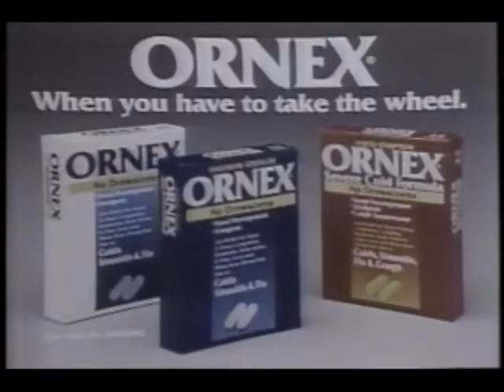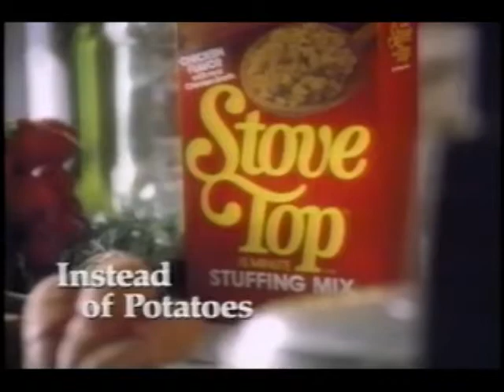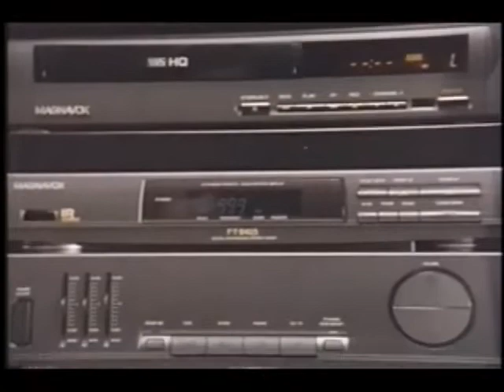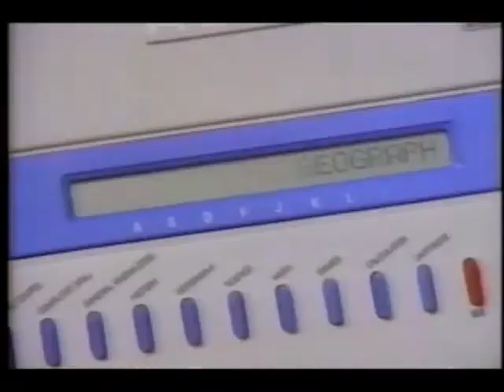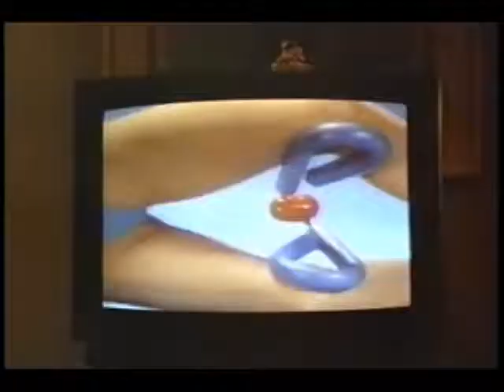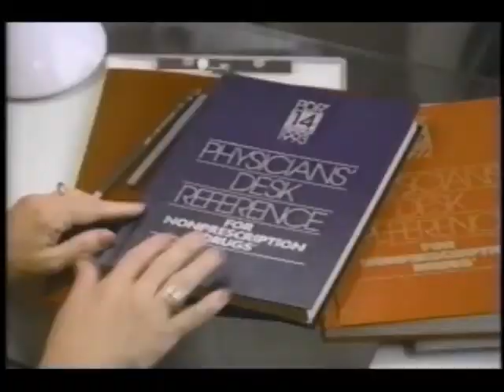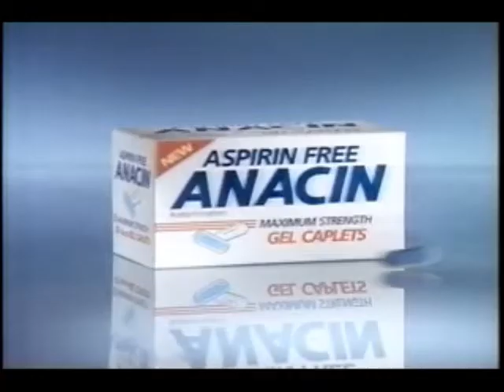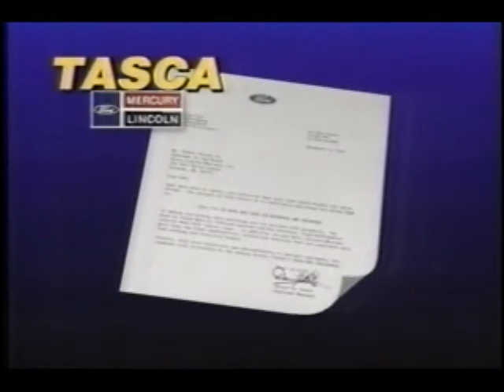December 10, 1992 commercials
Taken from Vicki, A Current Affair, and the Joan Rivers Show.

1. Live With Regis & Kathie Lee closing with Tultex/Vaseline/Ornex fee plugs and next episode voiceover promo
2. WJAR NewsWatch 10 update
3. The Bodyguard movie trailer
4. James Howe Jewellers
5. WJAR 10 Community Calendar for the Cancer Support Group at the Roger Williams Medical Center
6. Code Red: a WJAR NewsWatch 10 special promo
7. The Joan Rivers Show promo bumper
8. JCPenney
9. Hershey's
10. Metamucil
11. Stove Top
12. Clorox 2
13. Emerald Square/Crystal Mall by the Malls of New England Development
14. Katharine Gibbs School
15. Italian Trade Commission at Karten's
16. Wilson's of Wickford
17. Sears
18. Campbell's
19. June Allyson for Depend
20. Playskool Dollhouse
21. Remington Micro Screen
22. X-14 Soap Scum Remover
23. Fall River Factory Outlet District
24. Motor Vehicle Manufacturers Asssociation on drunk driving
25. James Sokolove & Partners
26. Colortyme
27. Lincoln Mall
28. Martha White Recip-Ease
29. Tavist-D
30. Jif
31. VTech
32. Yoplait Fat Free yogurt
33. Childreach
34. Tropicana
35. Another Code Red: a WJAR NewsWatch 10 special promo
36. Another WJAR NewsWatch 10 update
37. Code Red promo bumper
38. Hard Copy promo
39. Burlington Coat Factory (partial)
40. Halls
41. Service Merchandise
42. The Home Depot
43. Entertainment Tonight promo bumper
44. The Distinguished Gentleman trailer
45. Oyster
46. Greyhound
47. Ford Taurus
48. WBZ Eyewitness News at 6 promo
49. Forever Young trailer
50. Sunbeam Cuddle-Up Heated Throw
51. Midas
52. Santa Fe perfume/cologne
53. Vaseline
54. Halls
55. WBZ Children's Hospital Fund Telethon promo
56. Auto Sound by NYNEX Mobile Communications
57. WVBF 105.7 FM
58. Another Service Merchandise
59. Bathroom Duck from SC Johnson Wax
60. Rolaids
61. The Joan Rivers Show next episode promo
62. Rhode Island Trades Shops School
63. Georgia Carpet Outlets
64. Anacin
65. Anacin P.M.
66. Ice Capades at the Providence Civic Center
67. The Smart Clapper
68. Video Poker at Lincoln Greyhound Park
69. Another Katharine Gibbs School
70. Captain's Catch
71. Mattel See 'n Say Story Maker
72. Dirt Devil Broom Vac
73. Hamburger Helper
74. Providence Diamond Co.
75. Mail Boxes, Etc.
76. Another The Bodyguard trailer
77. Tasca Lincoln-Mercury
78. WJAR 10 NewsWatch Midday intro and top story on a fire at an apartment in Westerly